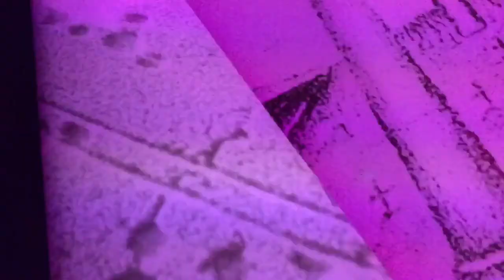Swarovski Kristallwelten, Tyrol, Austria